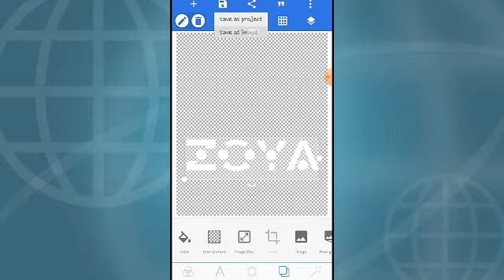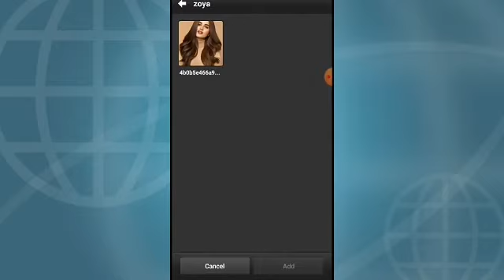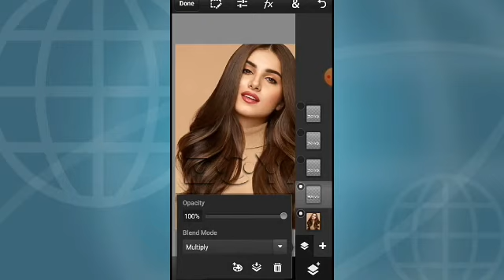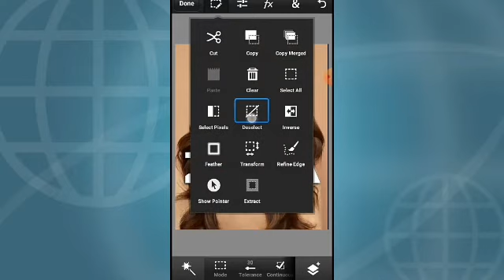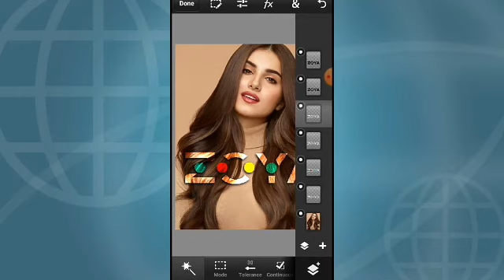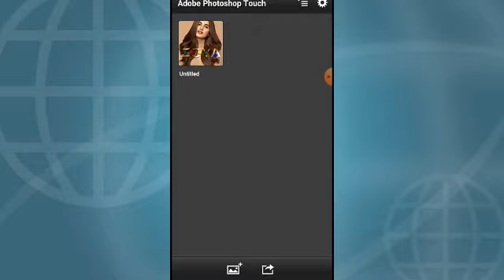Glass Font dp editing || 202 trending glass font dp editing by pixellab and ps touch by SZR Editing